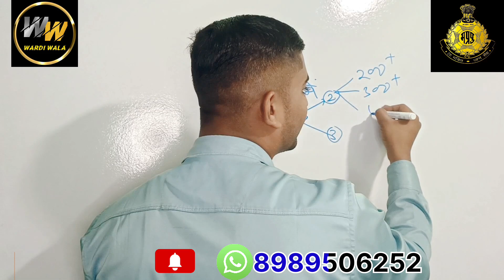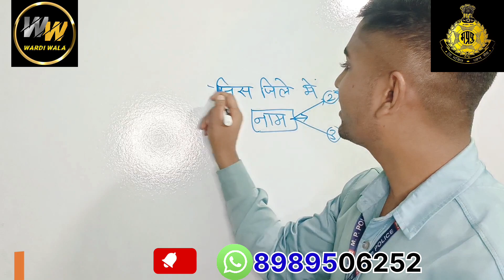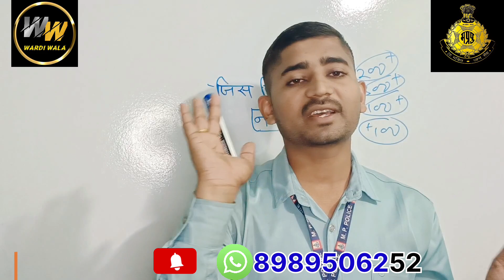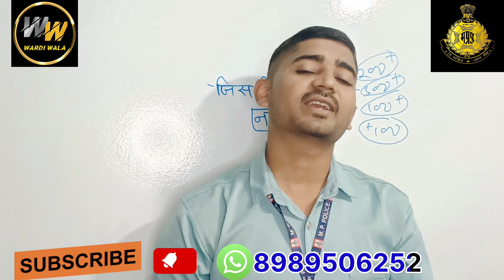mp police physical || कितने नंबर वाले फिजिकल कर रहे है ||result update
MP Police physical new update
 MP police result new update
 MP Police Constable result 2023
 MP police constable update 2023
 MP police new vacancy 2024